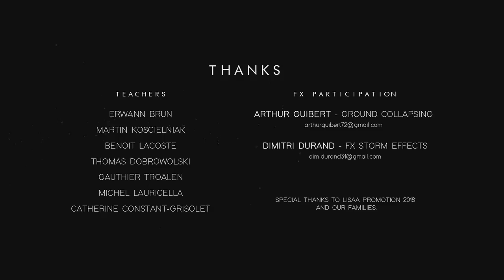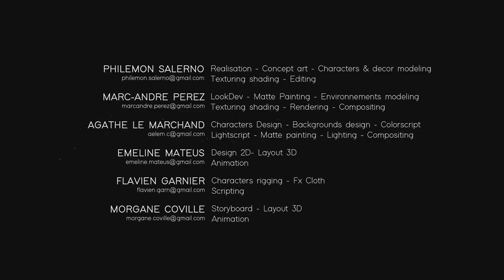CGI Animated Short Film | Devotion | CGI Portal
CGI 3D Animated Short Film: Devotion Animated Short Film by
 Philémon Salerno, Marc-André Perez, Agathe Le Marchand, Emeline Mateus, Flavien Garnier, Morgane Coville, at LISAA.

In a foggy environment, stoned individuals emerge from the earth, carrying giant books on their backs. They start walking, going through many obstacles, in order to finally arrive in front of the Judgement...

Produced at LISAA - 3D Animation - Paris